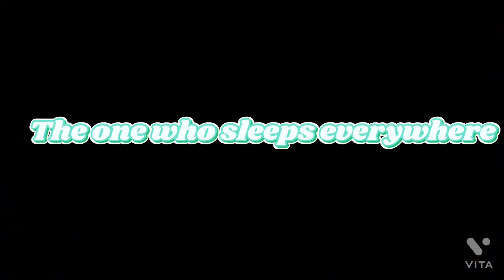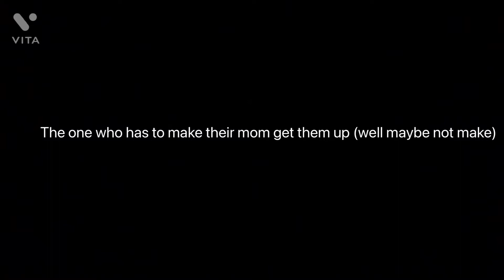5 Different people when they wake up in the morning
I hope you all enjoyed that video!